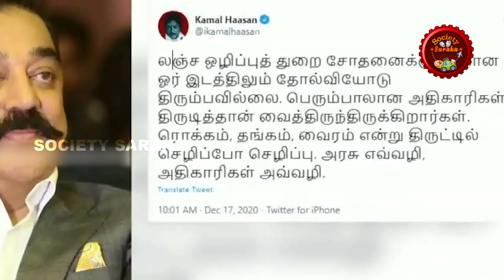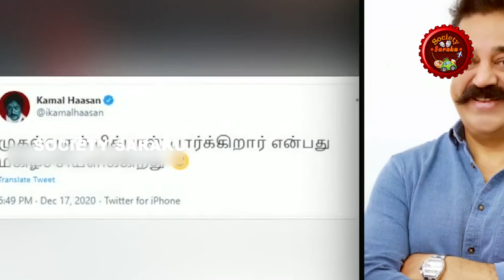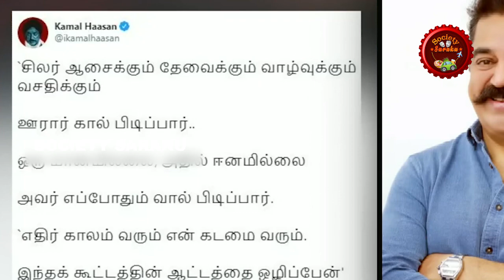Edappadi Palanisamy About Big Boss | Kamalhassan | Tamil Memes